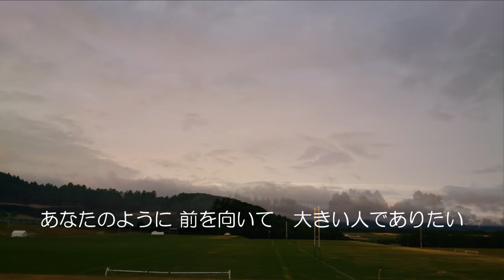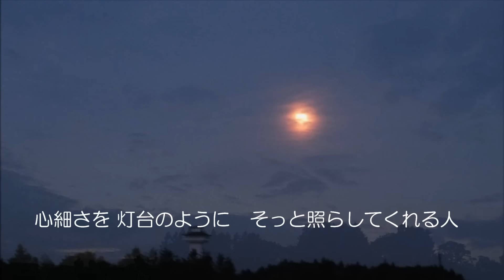ドリカム / あなたのように "まるこ"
かんぽ生命CM / DREAMS COME TRUE /  あなたのように / coverまるこ